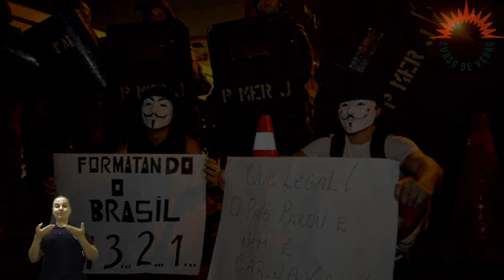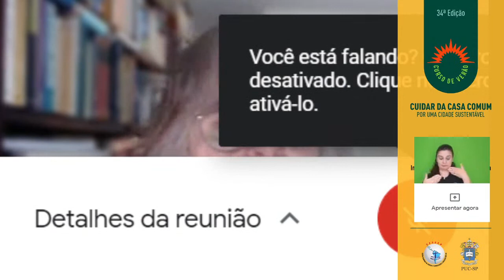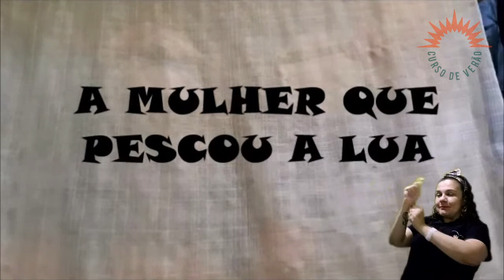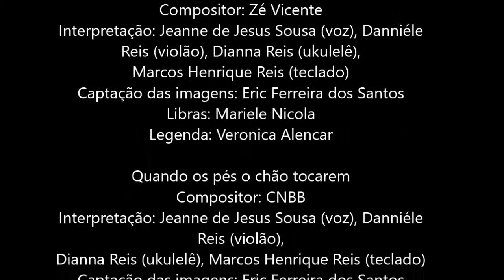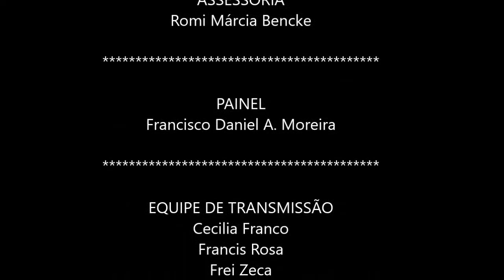34° CURSO DE VERÃO | Cuidar da Casa Comum: Por uma cidade sustentável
Tema: Campanha da Fraternidade Ecumênica 2021. Fraternidade e Diálogo: compromisso de amor.

O QUE É O CURSO DE VERÃO?
O Curso de Verão é Popular, ecumênico e realizado em mutirão é organizado para um grande número de pessoas e, ao mesmo tempo, garante trabalho em pequenos grupos. Dentro da proposta metodológica da Educação Popular, combina reflexão e criatividade, arte e celebração, além da convivência fraterna e o compromisso transformador no retorno à prática nas pastorais e movimentos sociais. Tem caráter nacional, mas é aberto à participação de pessoas de outros países que falem/entendam a língua portuguesa. Dedica especial atenção às juventudes, que iniciam a sua militância pastoral e social.